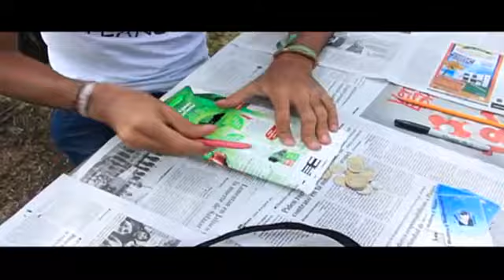LA META DEL PLANETA programa 44: Cómo hacer un monedero con envases de cartón / agosto 7, 2017